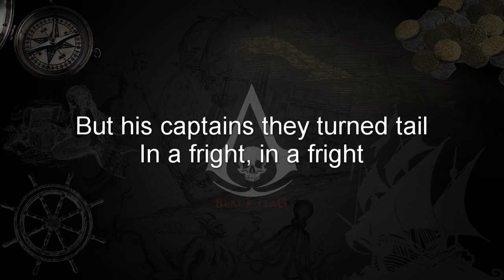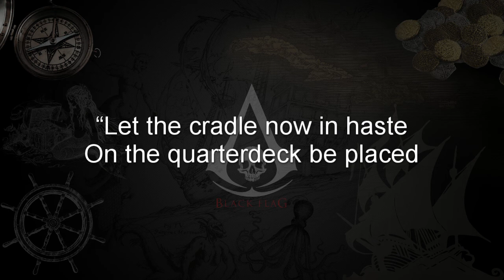Admiral Benbow - Assassin's Creed IV Sea Shanties VOL. 1 Track 13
Admiral Benbow lyrics from Assassin's Creed IV: Black Flag